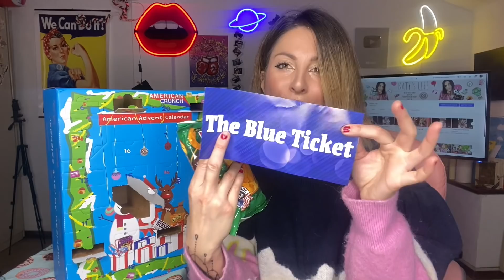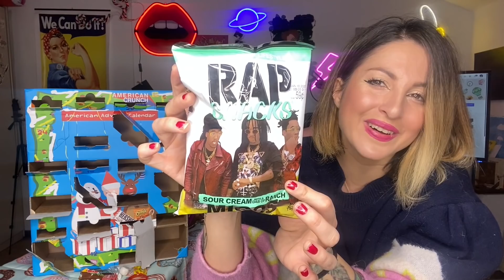PROVO IL CALENDARIO DELL’AVVENTO AMERICANO - AMERICAN CRUNCH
Tra poco sarà Natale e io oggi ho deciso di fare una recensione del Calendario dell’Avvento di America Crunch! 🥓🍕🍿🍩🍭
Vi piace quello che ho trovato?
Allora approfittatene e acquistatelo anche voi sul loro sito Web 🤪